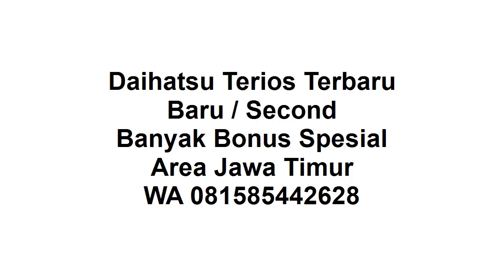New Terios 2021 Malang DP Ringan Proses Mudah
Selamat sore, semoga video ini bermanfaat.

New Terios 2021 :
1. Ready Manual / Auto
2. DP Ringan
3. Banyak Pilihan Warna
4. Banyak Bonus
5. Bonus kaca film, anti karat,karpet, talang air
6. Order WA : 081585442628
7. Tahun 2021
8. Proses Mudah
9. Dibantu sampai disetujui
10. Promo Valentine